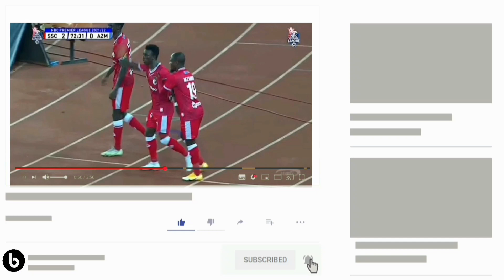TAZAMA AZIZ KI ALIVYO POKELEWA UWANJA WA NDEGE UFUNGUKA MENGI KUHUSU YANGA